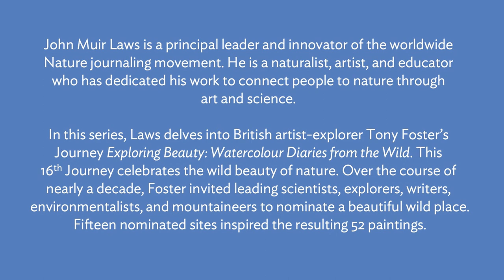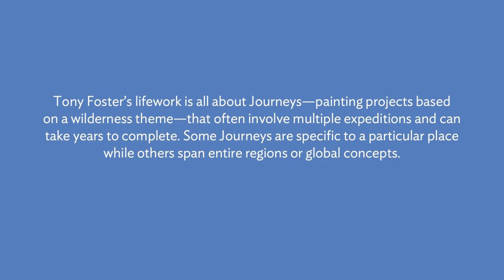Introduction: John Muir Laws Celebrates Beauty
In this short intro, we learn how John Muir Laws first became aware of Tony Foster's art over thirty years ago, why it inspires and resonates with Laws, and what he plans for this video series.